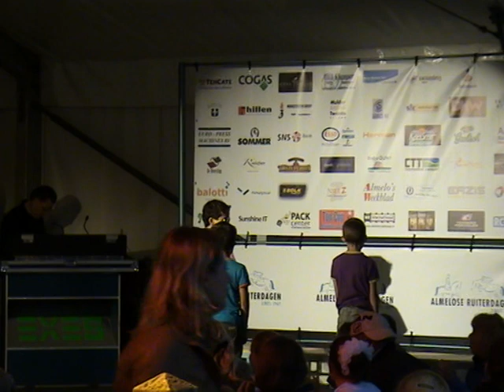VTS 01 1